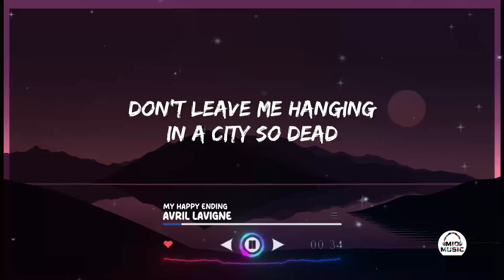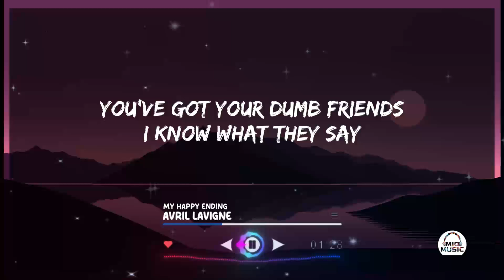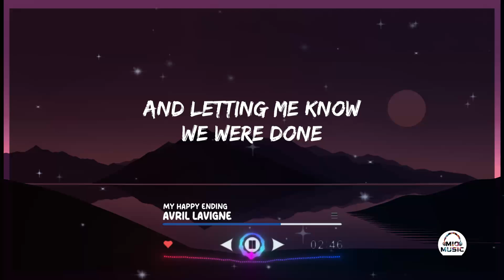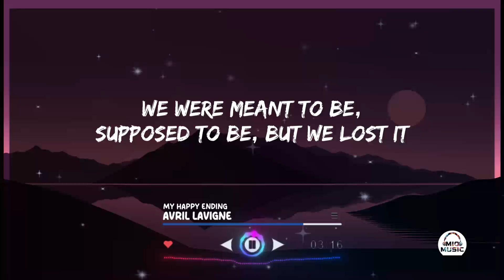Avril Lavigne - My Happy Ending (Lyrics)